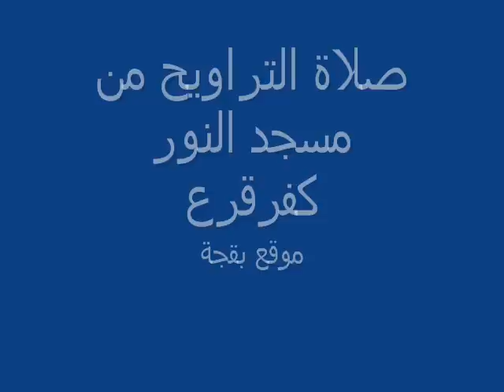صلاة التراويح من مسجد النور بكفرقرع.wmv